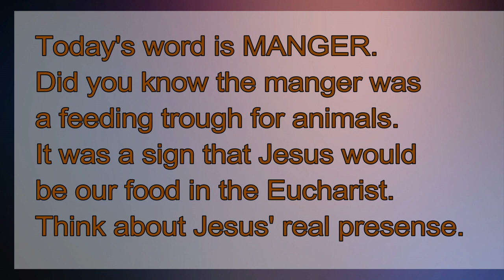Advent Day 23 Manger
allaboutthegraceDaily Advent reflection, and you can join the social media game by posting a picture to your social media and tagging me. Or putting the hashtag